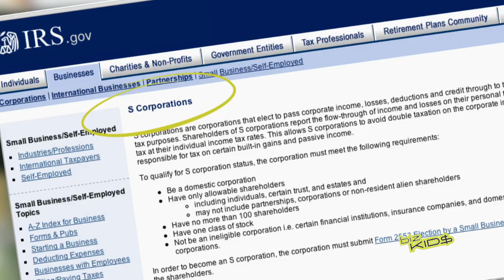Biz Kid$ Episode 502 - Frying Dutchmen Profile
Biz Kid$ is the Emmy Award-winning TV series that teaches teens how to make, save, and grow their money. Here's even more of what Biz Kid$ has to offer: